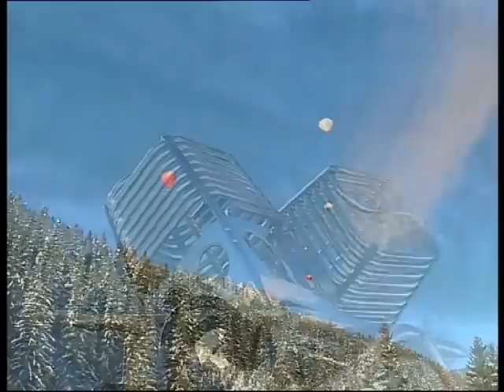Filzmoos Impressionen - Teil 1